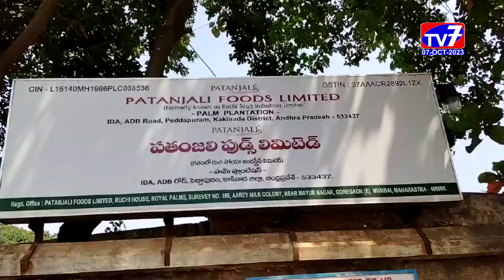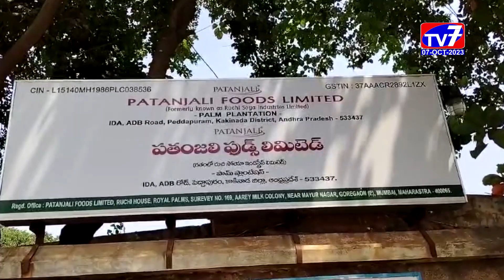07 OCT 2023 TV7 NEWS BULLETIN PART 1